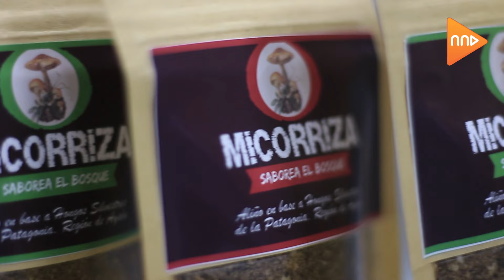Cooperativa AJORA · Finalista NND Coyhaique 2022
Si te gusta este emprendimiento, vota por él hasta el 29 de abril a las 12:00 horas en este

· Organizan: G100 · Municipalidad de Coyhaique · Cámara Nacional de Comercio, Servicios y Turismo · Cámara de Comercio de Coyhaique